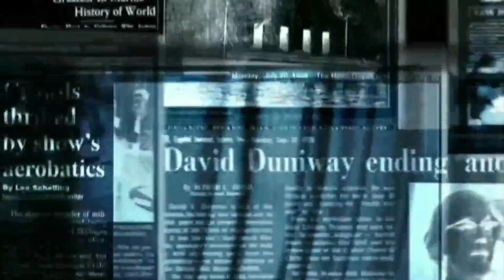IPL 2021 RCB Vs KKR Eliminator Match Highlights | Glenn Maxwell played stormy innings